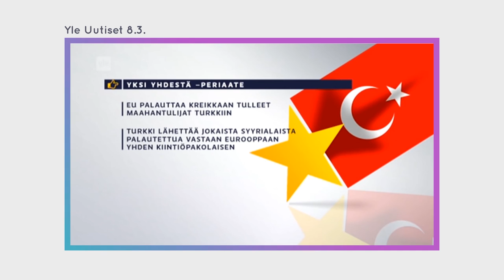Uutisraportti – Eurooppalaiset arvot basaarissa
EU ja Turkki neuvottelivat viimein ratkaisun pakolaiskriisiin.